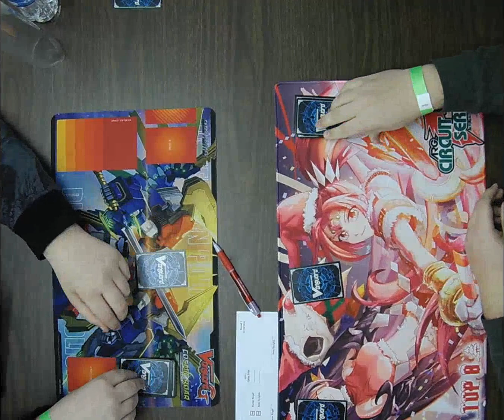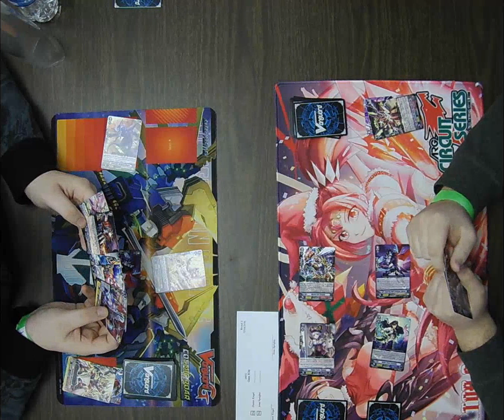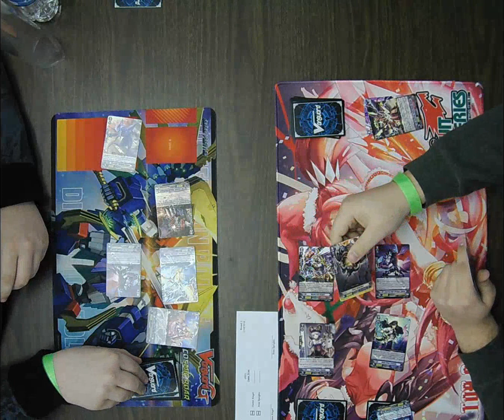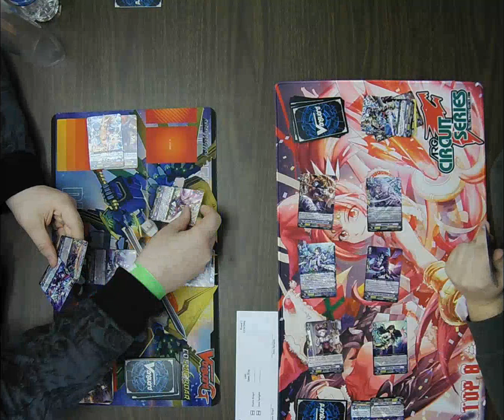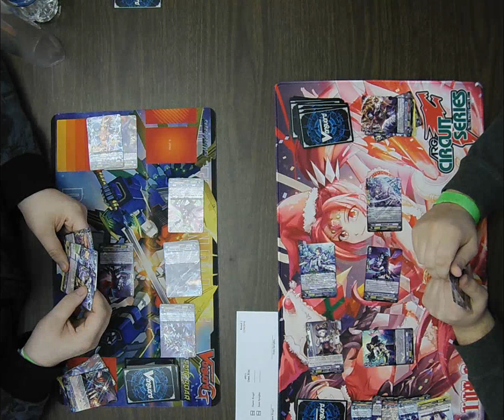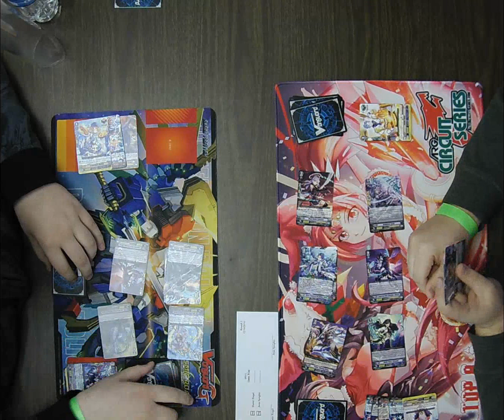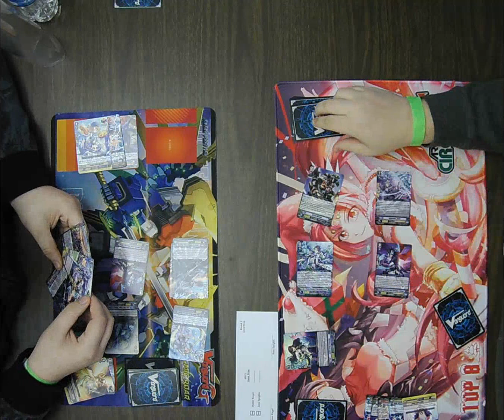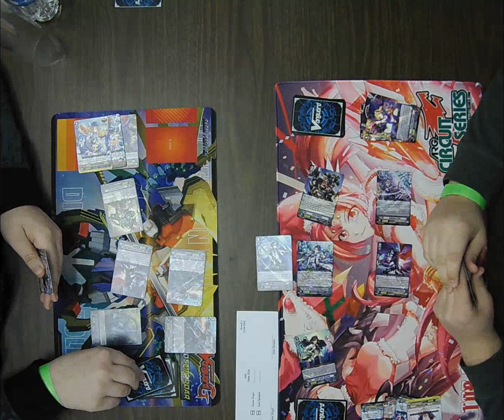Cardfight: Vanguard Divine Dragon Caper Sneak Preview 12/10/16 Round 2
Cardfight: Vanguard Divine Dragon Caper Sneak Preview 12/10/16
Round 2